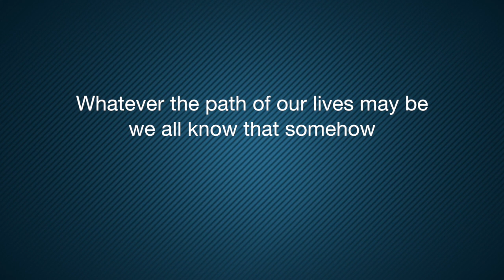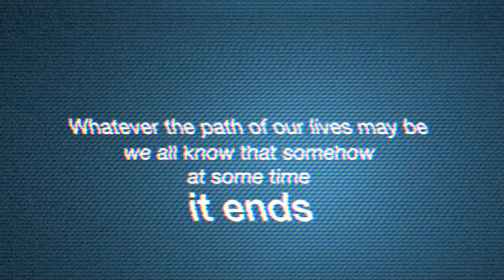THE UNDERTAKING TRAILER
The Civilians presents
THE UNDERTAKING
Written and Directed by Steve Cosson
Creative Collaborator and Psychopomp Jessica Mitrani

With Aysan Celik and Dan Domingues

The Undertaking is a "morbidly funny" and "thought-provoking" (The New York Times, Critic's Pick) playful and idiosyncratic take on the classical trip to the land of the dead. Drawing on The Civilians' (Mr. Burns: A Post-Electric Play, Gone Missing) exploration into the anxieties and mysteries of mortality, the play takes the idea of the recorded interview and pushes it into surprising (and personal) new places.

JAN 11, 2018 - FEB 4, 2018

"STUNNING... THIS INVESTIGATION OF DEATH BRINGS US SUCH NEW RESPECT FOR LIFE."- Theatre is Easy, Best Bet